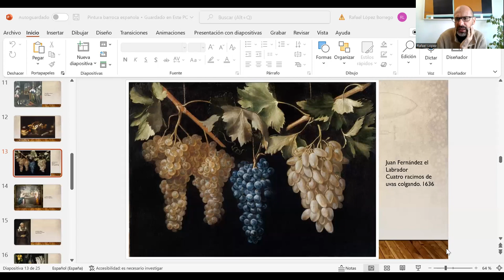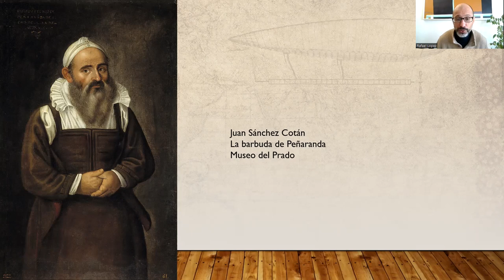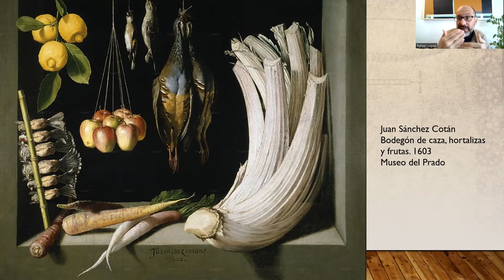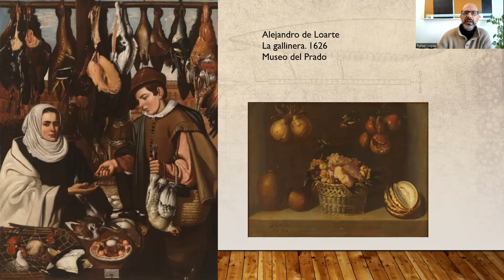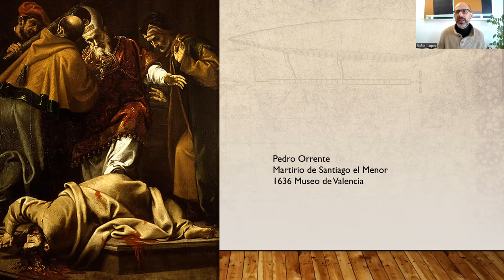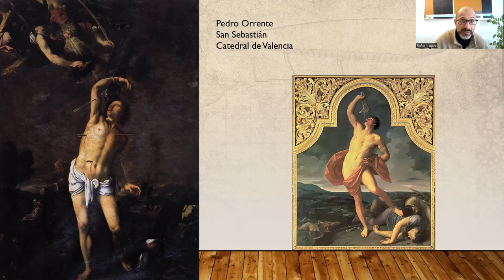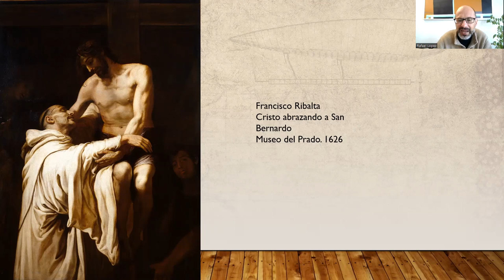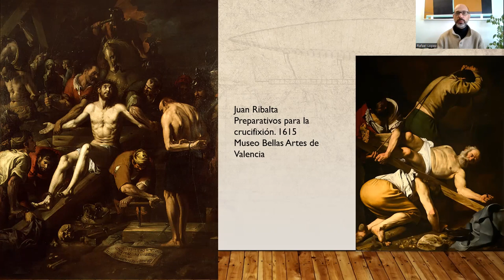Curso pintura barroca española. Sánchez Cotán, Francisco Ribalta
En la sesión de hoy continuamos viendo alguno de los bodegonistas más importantes del país, entre ellos a Juan Sánchez Cotán, cuyos trabajos son reconocidos a nivel mundial. Salimos de Madrid para analizar pintores que trabajan en otras ciudades como Toledo o Valencia. Francisco Ribalta es la personalidad más importante de la zona levantina en este comienzo del barroco y podemos ver en el vídeo algunos de sus trabajos.
Otros pintores que se estudian en esta sesión son Alejandro de Loarte, Pedro Orrente o Juan Ribalta.